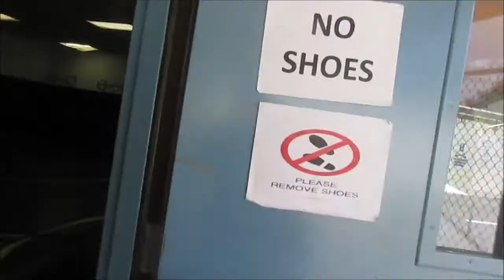Kizhan Clarke's Wrestling Documentary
Final English project